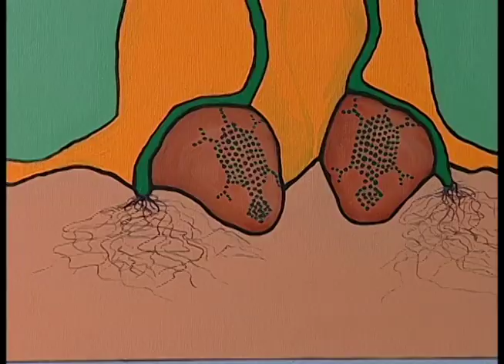Art Zone: Sacred Circle Gallery (circa 2007)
Unedited footage of a segment recorded for Art Zone hosted by Nancy Guppy. Guppy interviews Susan about the artwork in the Sacred Circle Gallery at the Daybreak Star Cultural Center. Includes B-roll footage of various pieces in the gallery.